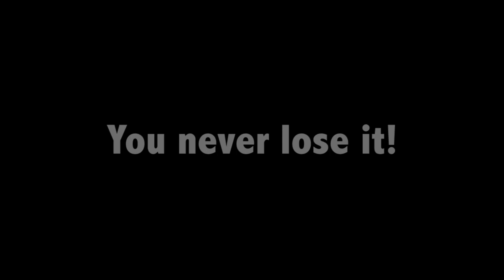New Posh Coach Grant McCann Shows Off Some Skill From The Touchline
Posh Coach Grant McCann shows off his touchline skill against Bradford City. To see more videos from Peterborough United,